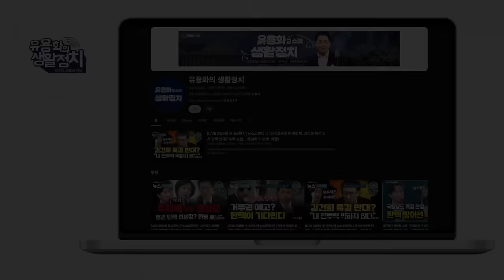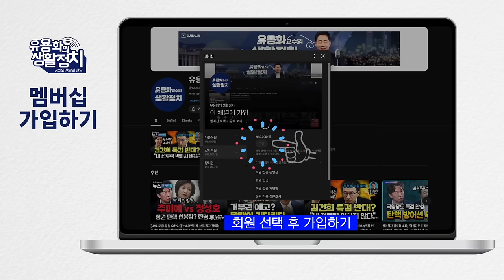간신집단 설계자는 김건희 / 명태균 선투자 받아먹고 쩔쩔매는 이준석, 나경원, 오세훈, 홍준표